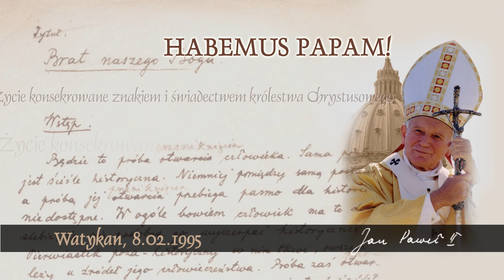Habemus Papam [563]: Życie konsekrowane znakiem i świadectwem królestwa Chrystusowego